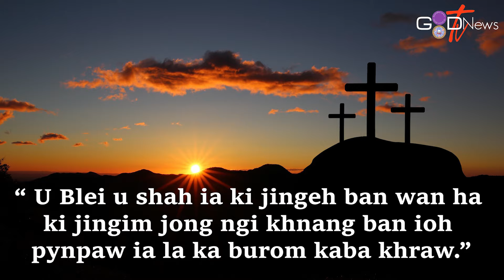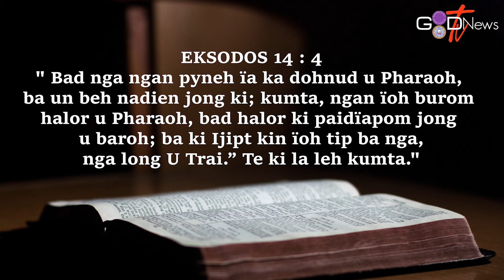WAN BAN MANE || DAILY DEVOTIONALS || EKSODUS 14 : 4 || MR. JOYNINGSTAR LANGSHIANG